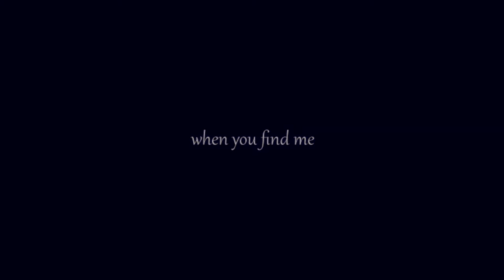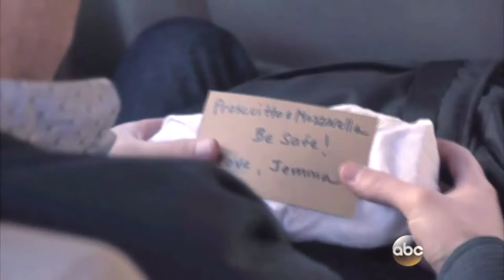[fitz+simmons] find you, find me | a christmas gift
"I have a song stuck in my head" she said one night.

"What song?" asked I in return, attempting to converse.

A link followed to one of my favorite Fitzsimmons songs out there (it's at least in the top 25). Thus, loving this song as we both do, the idea to make Natalie a Christmas gift bagan to form in my mind, albeit unbeknownst to her.

I called upon my dear friend for some inspiration by inquiring what her favorite fitzsimmons scenes were (except I didn't have B is for Blue and I didn't really know where to put that anyway)... and then just put in EVERY SCENE AND QUOTE THAT I COULD THINK OF ANYWAY. Because whilst vidding, it's HARD to pick just a few fitzsimmons scenes... it always feels like somethings left out. And for this reason, I may have caps-lock-whined at her (Sorry, Natalie. Thanks for putting up with me.)

This vid was one I couldn't stop re-editting it. Because every time I thought I was happy with it, I would render it only to find something I didn't like. Like, it wasn't ever good enough. Not for Natalie. Ah! I ended up re-cutting and rendering it 3 times. Over all, I think the video is about the always-enduring friendship of fitzsimmons, but also... more than that. It's about the way they depend on each other, need each other, always seek each other. One breath shared between the two (dang it, I didn't get that quote in there... not that there's room for it).

Merry Christmas, friend! or should I say Merry Fitzsimmas? Either way, I wish you all the best. Like. ALL. THE. BEST. You're a lovely person. :)